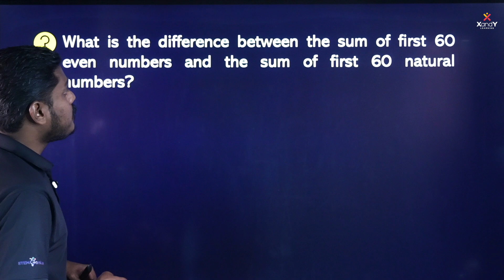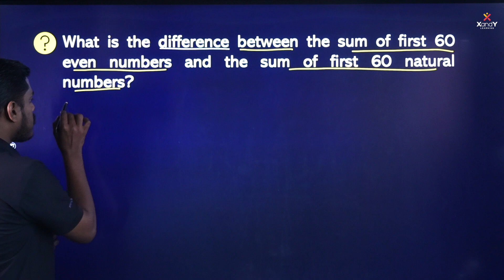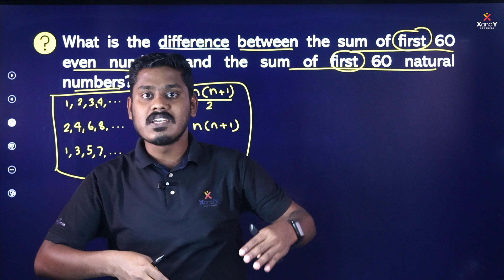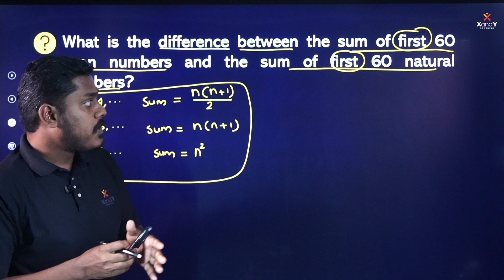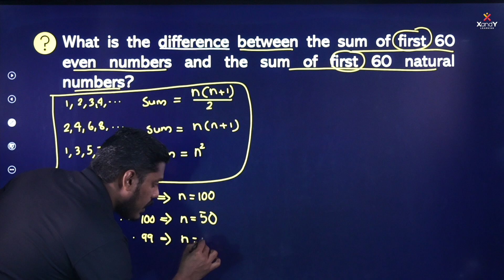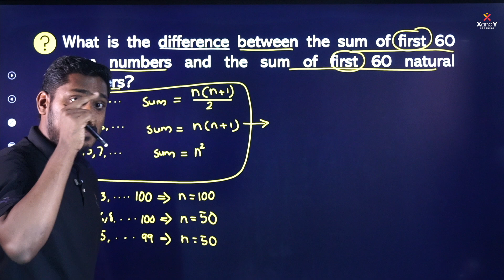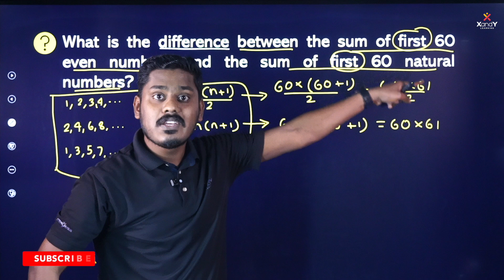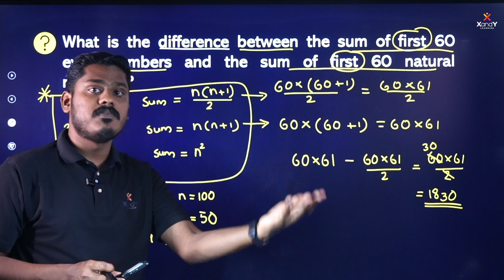NuMaTS Previous Year Questions | PART 2